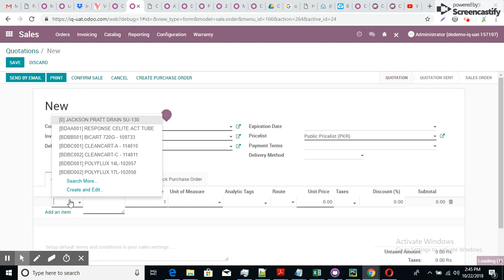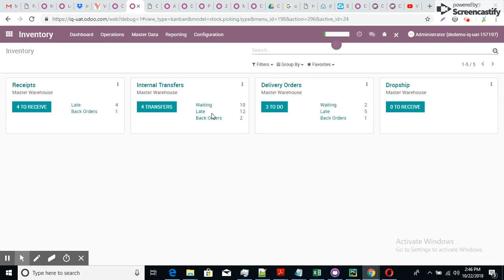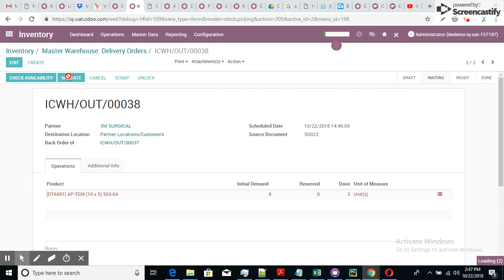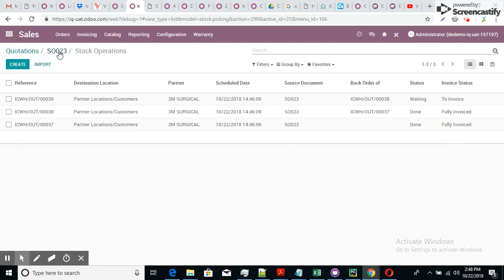Vendor Billing on Delivery Order in Odoo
This Video explain how single invoice can be generate for multiple deliveries.